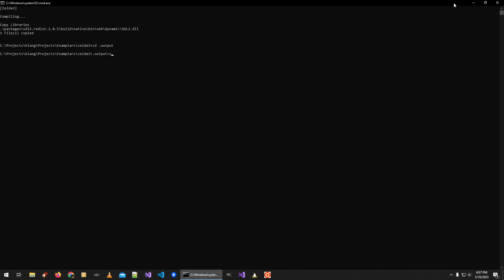Klang: The Legend of Zelda - A Link to the Past (#003)